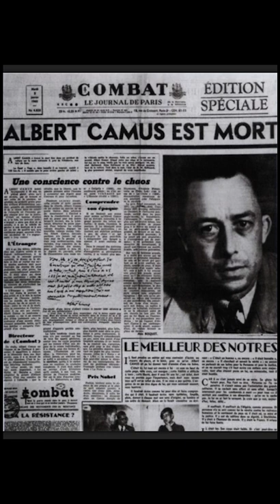The Absurd Death of Albert Camus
Albert Camus is famous French philosopher, author of novels like "The Stranger" and philosophical essays like "The Myth of Sisyphus".
A major existencialist thinker, he theorized over the concept of the Absurd, speculating about the meaning of life. However, he would meet a paradoxically ironic fate.